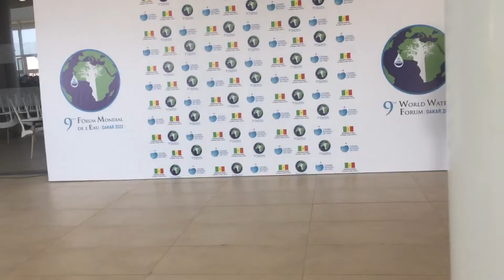9eme Forum Mondial de l eau Dakar Sénégal 🇸🇳 Intro 3